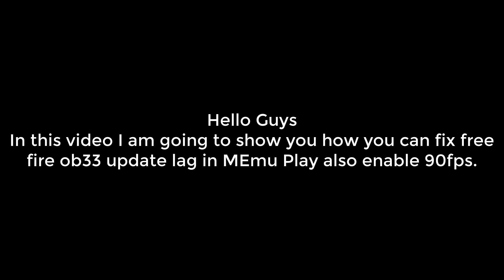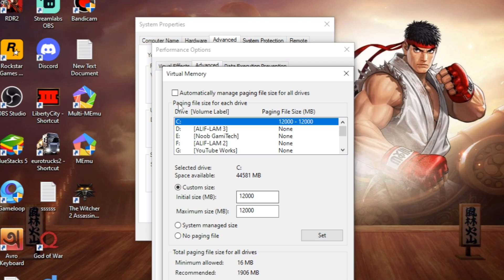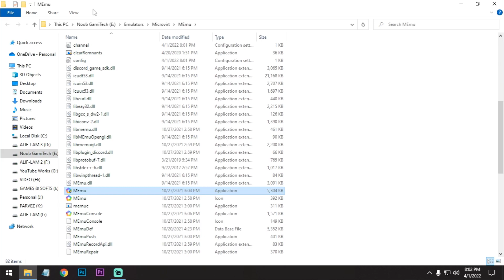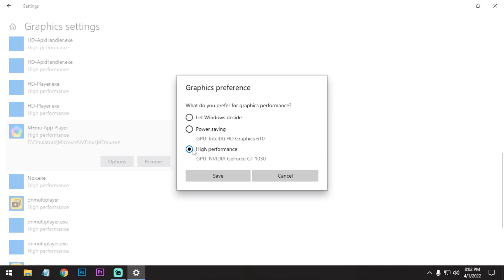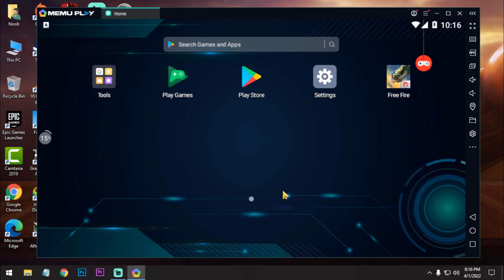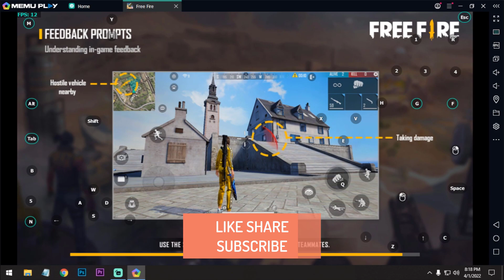How To Free Fire OB33 Update Lag In MEmu Emulator | 90FPS No Lag | Low End PC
Hello guys

In this video I am going to show you how you can fix free fire ob33 update lag in memu emulator.Also after apply all the settings if you have good cpu then you can able to run the game at 90fps and must play on standard mode keymapping.Watch the full video carefully.

Free Fire OB33 X86: check my community post.

My PC Specs:
Processor: Intel Pentium Duel Core G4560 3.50GHz
Ram: Team Elite 8GB DDR4 2400MHz
GPU: Nvidia GT1030(2GB GDDR5)
HDD: 1TB
OS: Windows 10 64bit